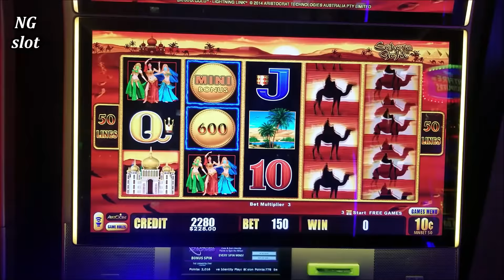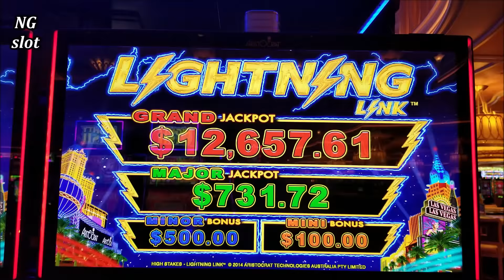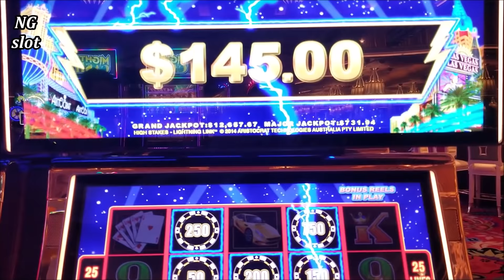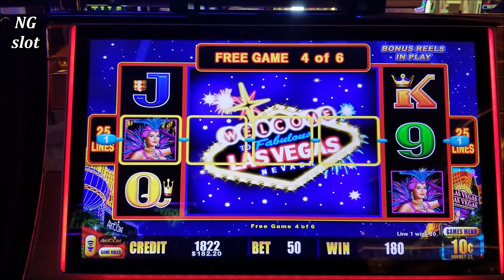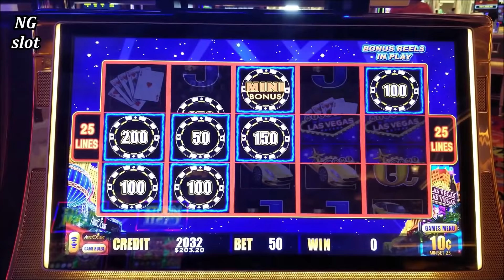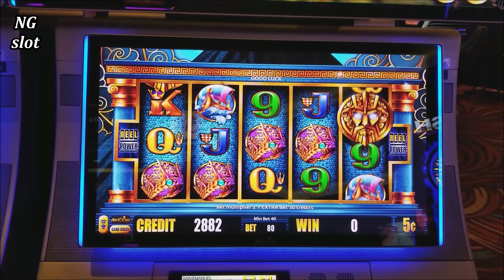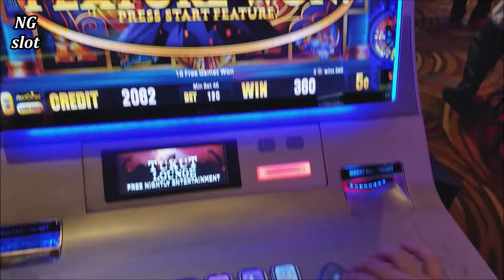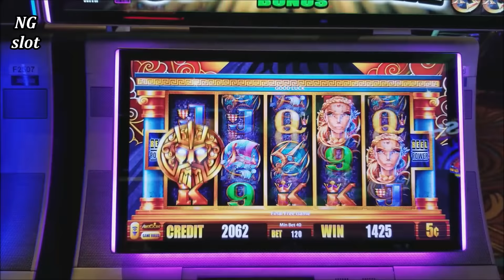High Limit Lightning Link Sahara Gold Slot Machine Bonus | Lightning Link Bonus High Stakes